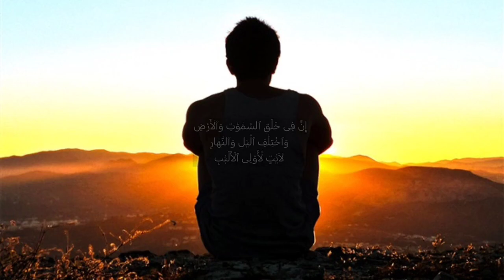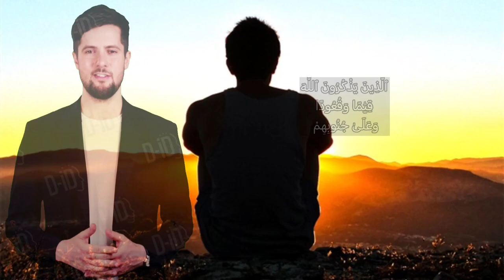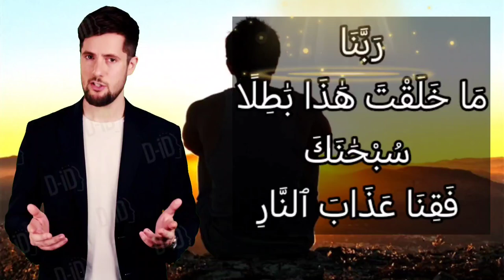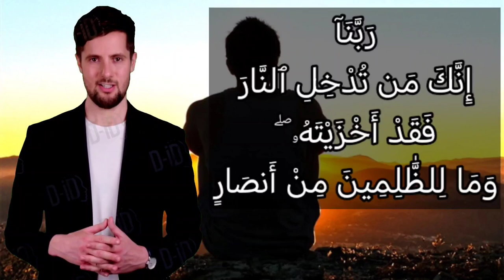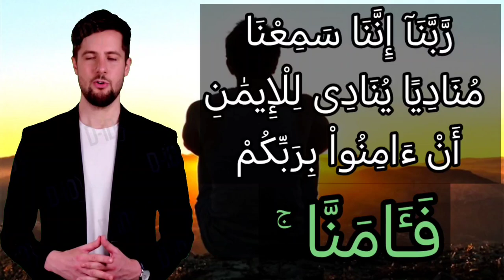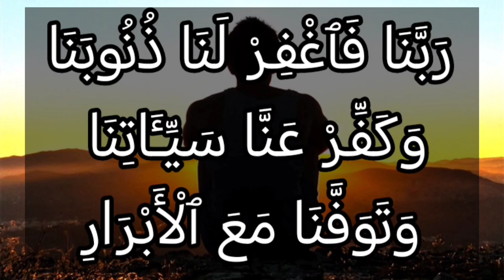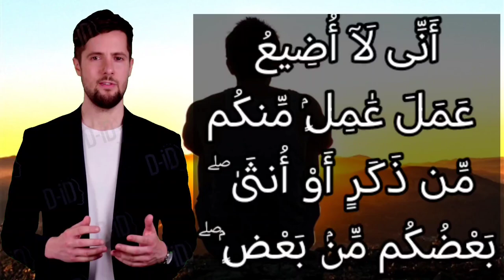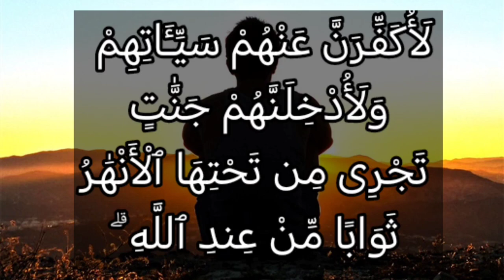خواتيم سورة آل عمران : أولوا الألباب الآيات (190 : 195)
إِنَّ فِي خَلْقِ السَّمَاوَاتِ وَالْأَرْضِ وَاخْتِلَافِ اللَّيْلِ وَالنَّهَارِ لَآيَاتٍ لِّأُولِي الْأَلْبَابِ (190)

 الَّذِينَ يَذْكُرُونَ اللَّهَ قِيَامًا وَقُعُودًا وَعَلَىٰ جُنُوبِهِمْ وَيَتَفَكَّرُونَ فِي خَلْقِ السَّمَاوَاتِ وَالْأَرْضِ رَبَّنَا مَا خَلَقْتَ هَٰذَا بَاطِلًا سُبْحَانَكَ فَقِنَا عَذَابَ النَّارِ (191)

رَبَّنَا إِنَّكَ مَن تُدْخِلِ النَّارَ فَقَدْ أَخْزَيْتَهُ ۖ وَمَا لِلظَّالِمِينَ مِنْ أَنصَارٍ (192)

 رَّبَّنَا إِنَّنَا سَمِعْنَا مُنَادِيًا يُنَادِي لِلْإِيمَانِ أَنْ آمِنُوا بِرَبِّكُمْ فَآمَنَّا ۚ رَبَّنَا فَاغْفِرْ لَنَا ذُنُوبَنَا وَكَفِّرْ عَنَّا سَيِّئَاتِنَا وَتَوَفَّنَا مَعَ الْأَبْرَارِ (193)

رَبَّنَا وَآتِنَا مَا وَعَدتَّنَا عَلَىٰ رُسُلِكَ وَلَا تُخْزِنَا يَوْمَ الْقِيَامَةِ ۗ إِنَّكَ لَا تُخْلِفُ الْمِيعَادَ (194)

فَاسْتَجَابَ لَهُمْ رَبُّهُمْ أَنِّي لَا أُضِيعُ عَمَلَ عَامِلٍ مِّنكُم مِّن ذَكَرٍ أَوْ أُنثَىٰ ۖ بَعْضُكُم مِّن بَعْضٍ ۖ فَالَّذِينَ هَاجَرُوا وَأُخْرِجُوا مِن دِيَارِهِمْ وَأُوذُوا فِي سَبِيلِي وَقَاتَلُوا وَقُتِلُوا لَأُكَفِّرَنَّ عَنْهُمْ سَيِّئَاتِهِمْ وَلَأُدْخِلَنَّهُمْ جَنَّاتٍ تَجْرِي مِن تَحْتِهَا الْأَنْهَارُ ثَوَابًا مِّنْ عِندِ اللَّهِ ۗ وَاللَّهُ عِندَهُ حُسْنُ الثَّوَابِ (195)